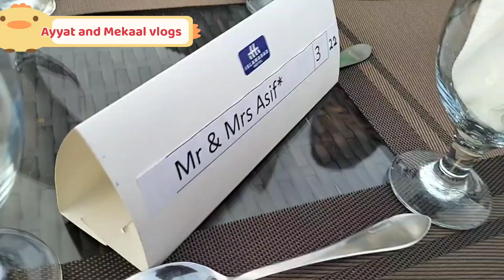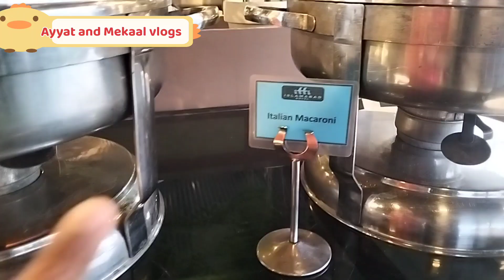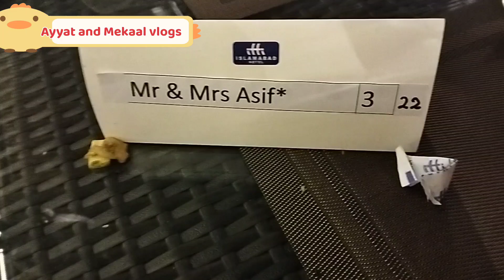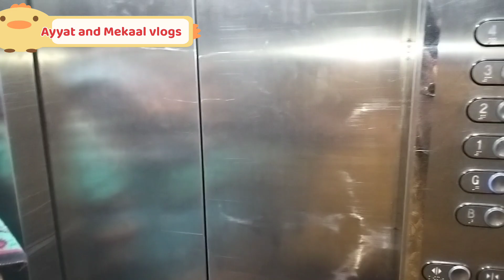Aftaar Ramzan 2024 | first Ramzan Aftari cum dinner buffet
Hy Friends,
 we are  Here today with a video on an Aftaar dinner party at first Ramzan 2024 at Islamabad hotel. We enjoyed it a lot. We eat a lot. it was good day for us.
I hope you people will definitely enjoyed it.